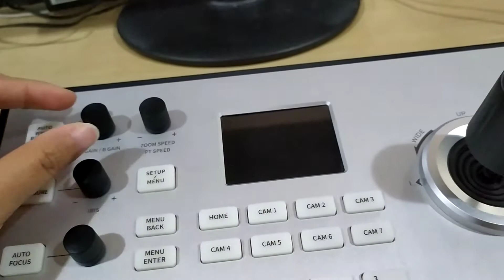joystick controller for video conference system